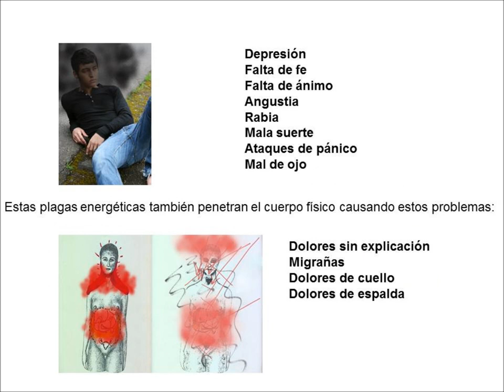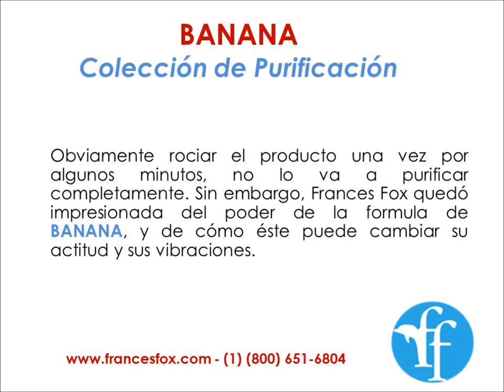Aromaterapia Para Limpiar Sus Chakras y Aura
Su Aura y La Depresion, Ansiedad y ataques de panico. Como la aromaterapia de Banana, hecho con mantas,de Frances Fox cambia el aura y los chakras, purificando energias negativas.